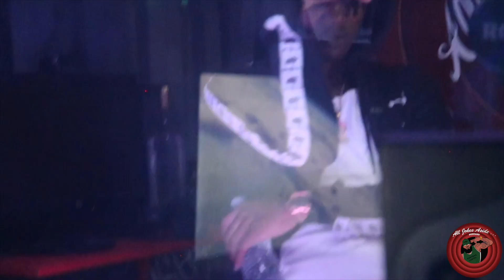Smoke in the Booth: EP. 58 Dave From The Grave "Myself"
IG Handles: @davefromthegrave @alljokesasidepodcast @king_dirtbag @mrgreyarea @ycmediagroup @escapevodkarum